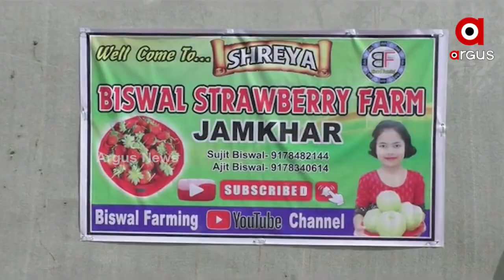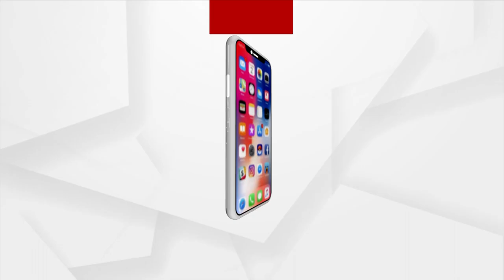Strawberry Tissue Culture Farming in Odisha's Bargarh District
Strawberry cultivation generally happens in cold climates but it has been successful in the warm climates of western Odisha. Ajit and Sujit Bishwal, two brothers from Jamkher village in Padmapur, started the business on a without pursuing a job after studying.